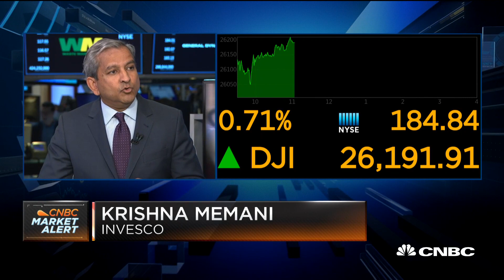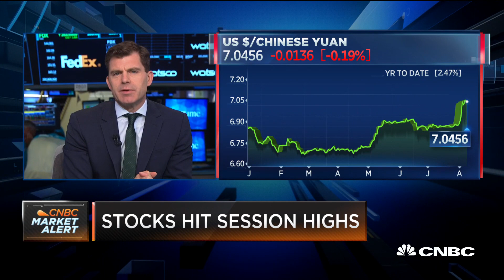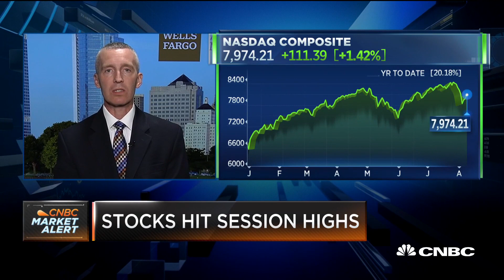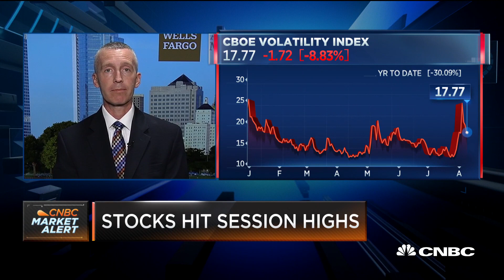Memani: The markets should move higher in the second half of the year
Brian Jacobsen, Wells Fargo Asset Management multi-asset strategist, and Krishna Memani, Invesco vice chair of investments, join "Squawk Alley" to discuss the markets after several days of volatility.